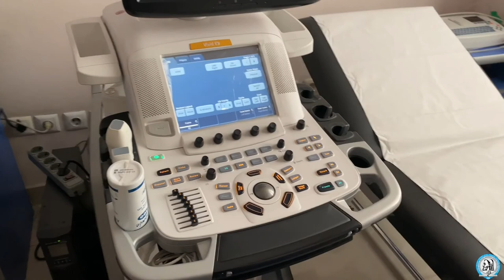Ինվազիվ և սրտաբանական ծառայությունը հագեցված է ժամանակակից հետազոտության բոլոր մեթոդներով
📢Ինվազիվ և սրտաբանական ծառայությունը, որը
տեղակայված է Երևանի կենտրոնում, հագեցված է սրտաբանական ժամանակակից հետազոտության բոլոր մեթոդներով, բուժական ծառայություններով, բացառությամբ սրտային բաց վիրահատական միջամտությունների:
✔️Հագեցված է սիրտ-անոթային ախտորոշիչ և միջամտային վերջին սերնդի սարքավորումներով`
➡️ սթրես-թեստ,
➡️ տրանսէզոֆագեալ էխոսրտագրություն,
➡️անգիոգրաֆիկ լաբորատորիա:
✔️Կլինիկայի մասնագիտական ուղղվածությունները`
➡️սուր կորոնար համախտանիշ,
➡️սրտի իշեմիկ քրոնիկ հիվանդության բուժում,
➡️ոչ ինվազիվ սիրտ-անոթային հետազոտություններ,
➡️ինվազիվ սրտաբանություն,
➡️սրտային սուր և քրոնիկ անբավարարություն,
➡️կարդիոմիոպաթիաներ,
➡️սիրտ-անոթային դեղամիջոցների կլինիկական ֆարմակոլոգիա։
✔️Կլինիկայում իրականացվում են հետևյալ հետազոտությունները`
➡️էլեկտրասրտագրություն (ԷԿԳ),
➡️էխո-սրտագրություն,
➡️սթրես-էխո-սրտագրություն,
➡️տրանս-էզոֆագալ էխո- սրտագրություն,
➡️Հոլտեր-մոնիթորինգ,
➡️Տրեդմիլ թեստ։
✔️Ինվազիվ ծառայությունը կատարում է`
➡️Կորոնարոանգիոգրաֆիա,
➡️կորոնար անգիոպլաստիկա (բալոն-դիլատացիա, ներանոթային ստենտի իմպլանտացիա):
✅Սրտի ժամանակակից հետազոտության ձևերից է սրտի ԿՏ-ն՝ (Համակարկգչային շերտագրումը) կոնտրաստային նյութի օգտագործումով: Սրտանոթային համակարգի գործունեության տվյալների ամենաինֆորմատիվը սրտի ՄՌՏ հետազոտություն է, որը խորը տվյալներ է տալիս հյուսվածքների ախտահարման ծավալի, խոռոչների չափերի, փականային ախտահարումների, մակարդուկների առկայության վերաբերյալ:
Ավելի հաճախ դիմում են՝ նեղ սրտաբանական խնդիրներ ունեցող քաղաքացիները, շաքարային դիաբետի ժամանակ սրտային խնդիրներով հիվանդները, ինչպես նաև սրտի ռիթմի խանգարումներով պացիենտները:
Պետք է նշել, որ ժամանակակից բուժման մեթոդների շնորհիվ ծանր և դժվար վերահսկվող սրտային անբավարարություն ունեցող հիվանդների ծավալի մեծացմանը զուգահեռ՝ երկարել է նաև կյանքի տևողությունը
Կենտորնի ծառայությունների մեջ Ինվազիվ սրտաբանության ծառայությունն առանցքային տեղ է գրավում: Այն գործում է շաբաթվա բոլոր օրերին 24 ժամյա ռեժիմով, որը սպասարկում է սուր սրտային խնդիրներին ունեցող հիվանդներին՝ սուր սրտային անբավարարությունից մինչև սրտամկանի սուր ինֆարկտի բոլոր դրսևորումների դեպքում: Սուր փուլում իրականացվում են հետազոտություններ և բուժական միջամտություններ՝ կորոնար ստենտների տեղադրում:
📌Կլինիկայում բոլոր ծառայությունները մատուցվում են նաև պետպատվերի շրջանակում:
👨‍⚕️🧑‍⚕️Կենտրոնի անձնակազմն ունի մասնագիտական բարձր որակավորում և պարբերաբար անցնում է վերապատրաստումներ:
📌Ընդհանուր և ինվազիվ սրտաբանության կլինիկան ԵՊԲՀ սրտաբանության ամբիոնի ուսումնական բազան է:
☎Սրտի հետ կապված ցանկացած խնդրի դեպքում կարող եք զանգահարել Ընդհանուր և ինվազիվ սրտաբանության կլինիկա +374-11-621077 հեռախոսահամարով: